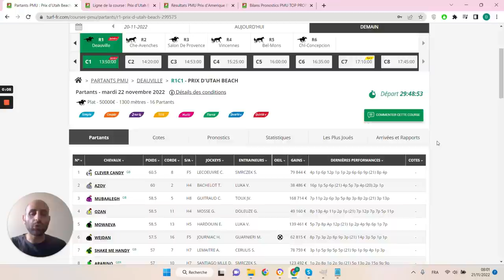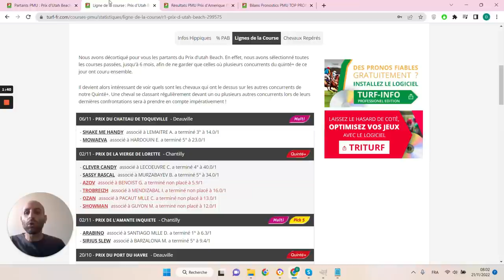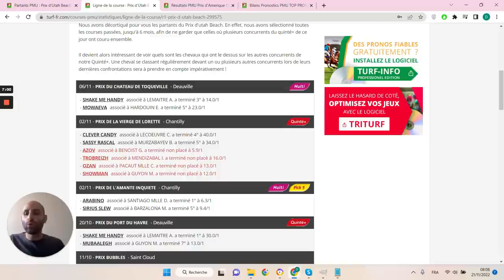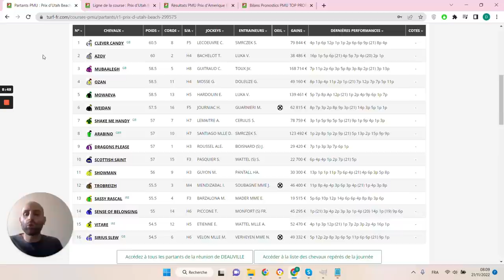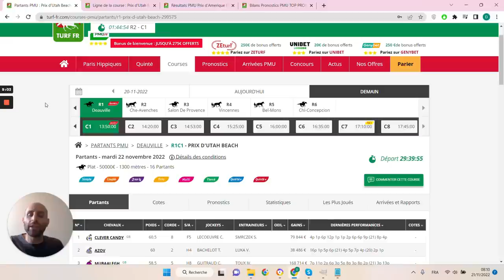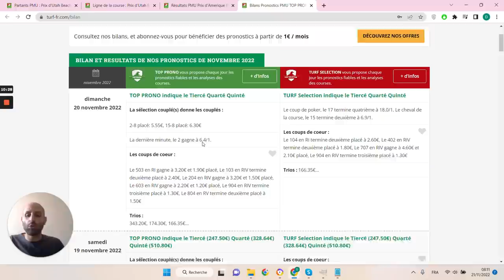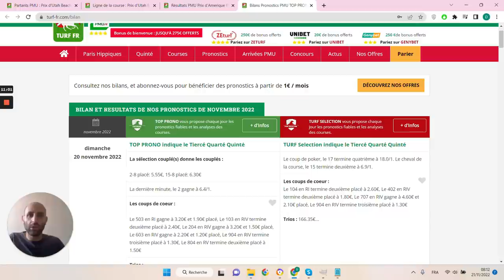PRONOSTICS PMU GRATUIT DE LA MINUTE QUINTE+ DU JOUR MARDI 22 NOVEMBRE 2022 #299575